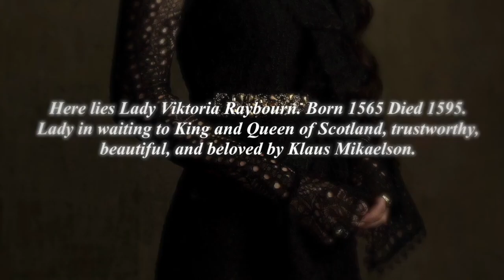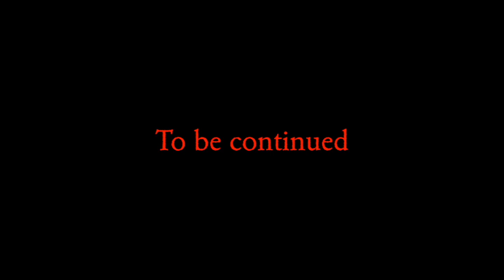The Hybrid Chapter 2.1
Hey everyone here is Chapter 2 of the series, The Hybrid. I hope you enjoy :)